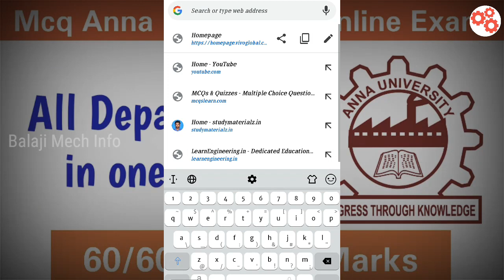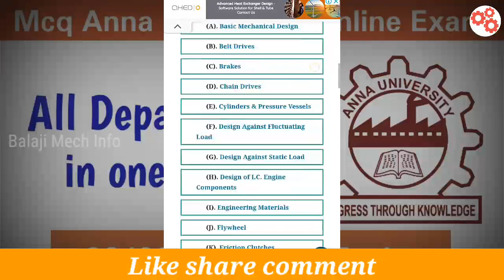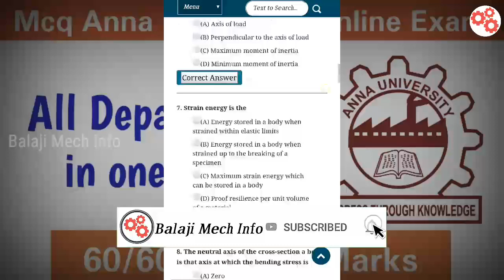How to attend anna university online exam | Mcq question and answer | Mech civil ECE EEE IT MBA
How to attend anna university online exam | Mcq question and answer | Mech civil ECE EEE IT MBA | Balaji Mech Info

Mcq question anna univeraity online exam
Hlw to attemd mcq question anna univeraity
How to attend online exam
Online exam anna university mcq question and answer
All department mcq question in this video mechanical civil ECE EEE CSS Mech MBA in tamil explain
how to attend anna university online exam in mobile
how to attend anna university online exam tamil
how to attend anna university online exam
how to attend anna university online exam in laptop
how to attend anna university online practical exam